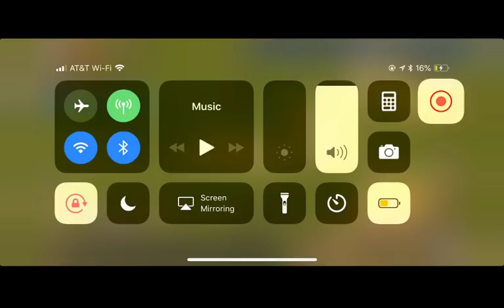DOUBLING THE GIVEAWAY! While protecting UAC